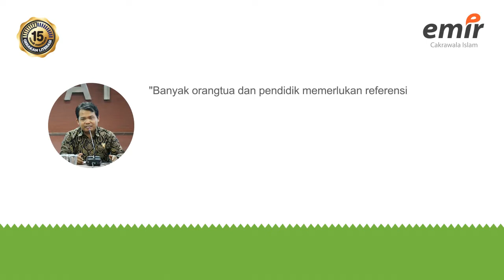MELINDUNGI & MENDIDIK ANAK DENGAN CINTA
Buku ini disusun oleh Erlinda dan Kak Seto yang membahas psikologi anak secara populer, dengan gaya bahasa yang segar dan ringan sehingga mudah dipahami. Buku ini ditujukan untuk para orangtua atau calon orangtua dan para pendidik yang ingin memahami psikologi anak dan cara mendidik mereka dengan cinta. Suatu pendekatan yang khas dengan mengedepankan kasih sayang, hak-hak anak, dan metode-metode klasik yang inspiratif dan efektif.